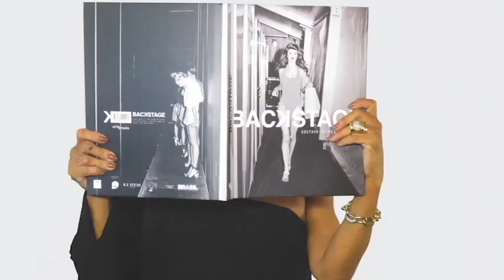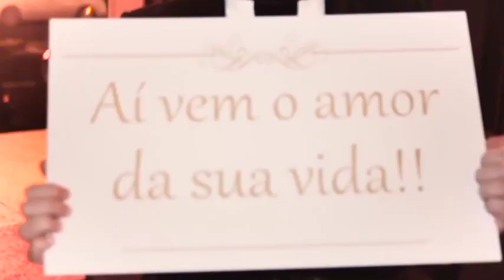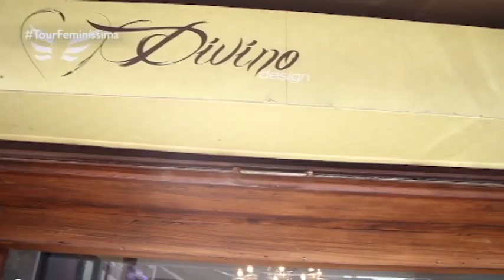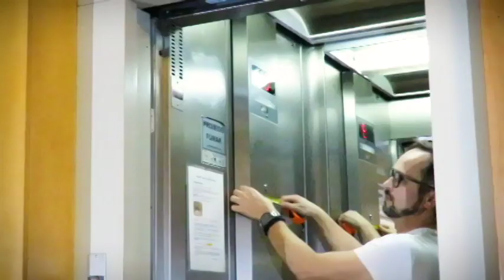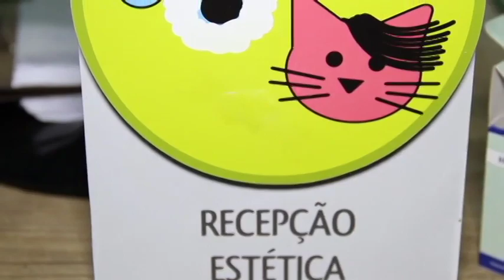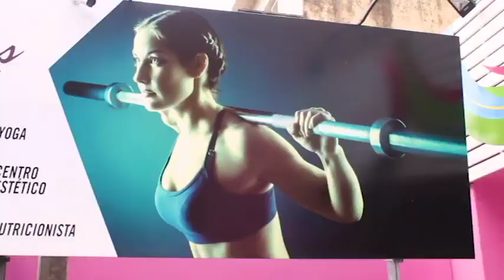PROGRAMA DO DIA 21/04/19 - PARTE 1